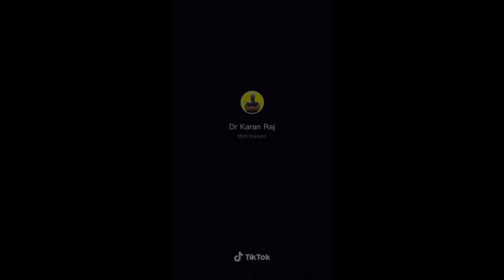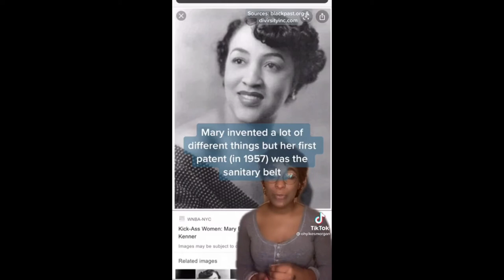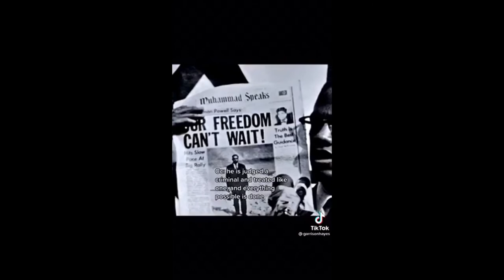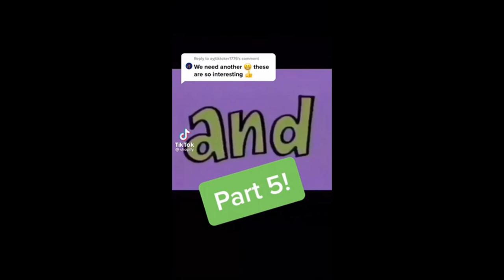BLACK HISTORY MONTH | TIK TOK COMPILATION | PART 2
We all love tiktok. Here are some videos that will keep you entertained. We live in strange times and learning is good for everyone.